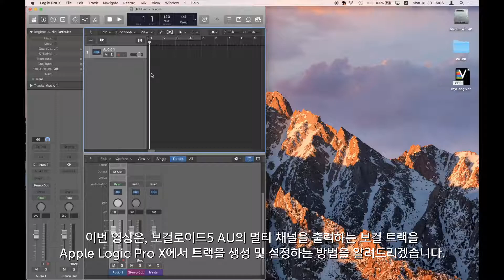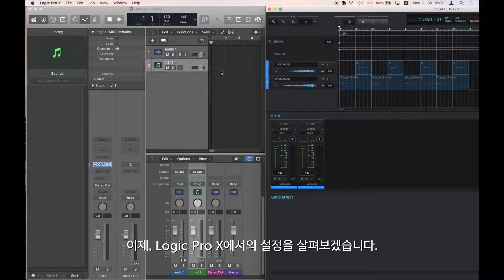[비공식 한국어자막] VOCALOID5를 애플 로직프로X의 AU로 실행하기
이 영상은 VOCALOID5로 입문 및 사용법을 위해
야마하가 제작된 공식 튜토리얼 영상을 한국어 자막으로 제작되었습니다.

1인팀 팝보놀은, 유튜브 및 SNS를 통해 야마하와 아무런 관계가 없습니다.

공식으로 만들어진 번역이 아니기 때문에
번역의 내용이 매끄럽지 못하고 정확하지 못하므로
이러한 자막 영상을 통해 틀린 정보가 있을 수 있습니다.

반드시, 공식의 영상과 함께 참고하시기 바라며
무단으로 배포 및 편집하여 공유할 수 없습니다.

This video was created as a Korean Subtitle for the official tutorial video
produced by YAMAHA for the method of initiating or using VOCALOID5.

The Translation is not smooth because it is not a translation involving the formula.
Please refer to the re-uploaded by the formula.

허락(허용) 여부와 상관없이 무단으로 재업로드 및 티비플 / 페이스북 페이지를 공유할 수 없습니다.
You cannot re-upload it again, TVPLE, Facebook Pages, etc. without permission.